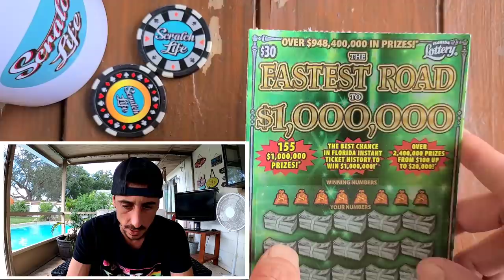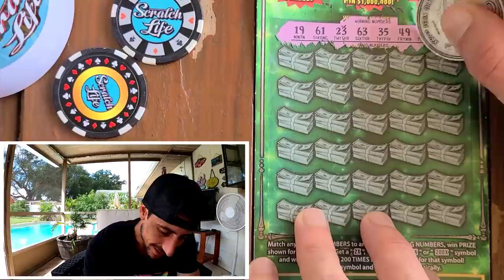She Said Buy It and I WON😋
Bought the Big Green $30 Fastest Road to a Million Scratch Off Ticket from 7/11 and got Lucky!!